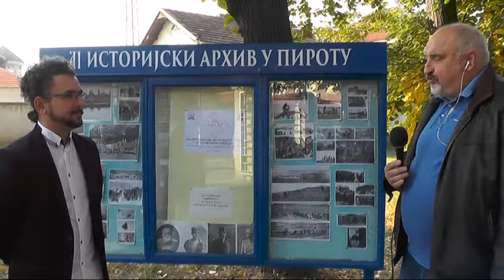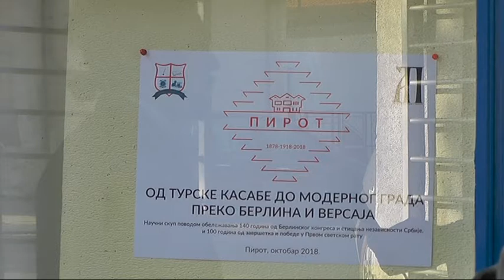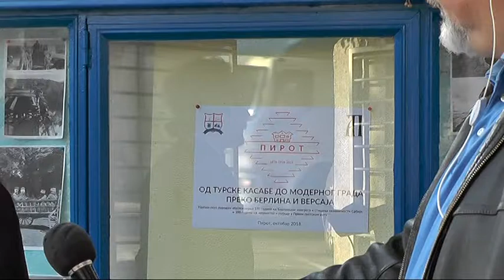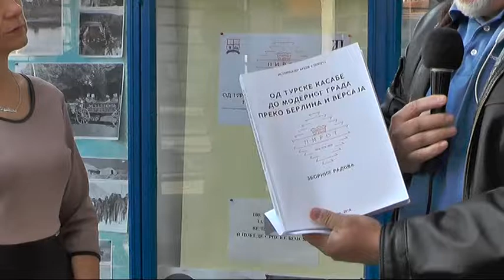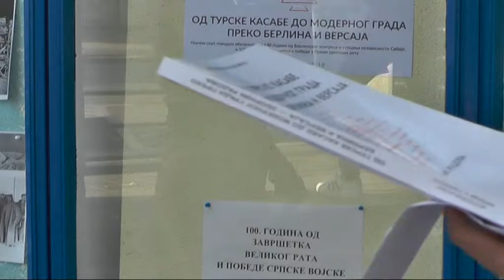UKLJUCENJE JUTRO ISTORIJSKI ARHIV 12102018